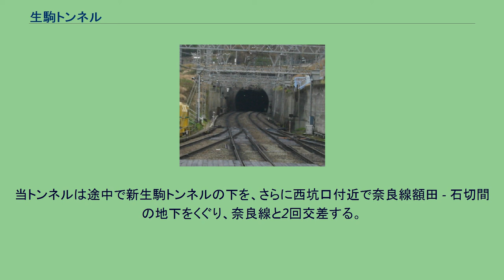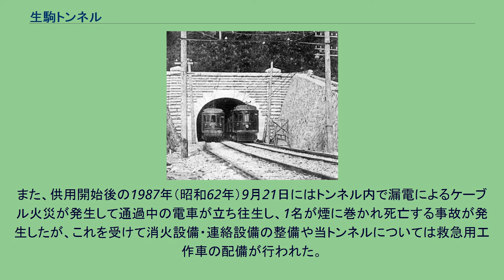生駒トンネル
生駒トンネル（いこまトンネル）とは、大阪府東大阪市と奈良県生駒市の境にある生駒山を東西に貫く、近畿日本鉄道けいはんな線の新石切駅 - 生駒駅間にある鉄道トンネル（全長4,737m）、およびかつて同社奈良線の孔舎衛坂駅 - 生駒駅間にあった鉄道トンネル（全長3,388m）である。
生駒山地を迂回する西日本旅客鉄道（JR西日本）の関西本線（大和路線）や片町線（学研都市線）などの路線に対し、近鉄線はこのトンネルによって大阪と奈良を短距離で結んでいる。
奈良線の生駒トンネルは新生駒トンネル（全長3,494m）の開通により1964年に鉄道トンネルとしての使用を終えた。
その後、奈良線の旧トンネルを一部再利用する形でけいはんな線の生駒トンネルが1986年に開通している。
本項ではこれら新旧の生駒トンネルに加え、奈良線の新生駒トンネルについても扱う。
1914年に開業した頃の旧生駒トンネル 旧生駒トンネルの大阪側坑口（1991年） 奈良線の旧生駒トンネルは1914年（大正3年）に、近畿日本鉄道（近鉄）の前身である大阪電気軌道（大軌）により開通した。
開通当時は中央本線の笹子トンネル（4,656m）に次いで日本2番目の長さであり、また日本初の標準軌複線トンネルであった。
その後、1964年（昭和39年）に南側に並行して新生駒トンネルが開通したためこのトンネルは使用されなくなった。
工事は大林組が請け負い、1911年（明治44年）に着工された。
建設は地質の変化や湧水等に悩まされ、予想外の難工事となった。
工事費用が見込みを上回ったため、当時の大軌社長である岩下清周は、私財を叩いて建設を続行させたという。
また1913年（大正2年）1月26日に発生した落盤事故では152名が生き埋めとなり、20名の犠牲者が出た。
工費の支払いや利用不振から、大軌は同トンネル開通後しばらく社員の給料支払いや切符の印刷費にも事欠くほど経営が行き詰まり、取締役支配人の金森又一郎が生駒山にある宝山寺へ賽銭を借りに行った。
また建設した大林組も、大軌による建設費の支払い遅延から一時経営危機に陥った。
しかし、そのような状況にもかかわらず、大林組は手抜きをせず最高の資材を使って工事を進め、検査に来た監理局員がその質の高さに驚かされたというエピソードが残っている。
1946年（昭和21年）4月16日にトンネル内で発生した車両火災では23名が死亡し75名が負傷、翌1947年（昭和22年）に再び発生した火災では約40名が負傷した。
さらに1948年（昭和23年）3月31日には急行列車がトンネル内を走行中に空気ブレーキ（直通ブレーキ）を破損、大阪平野に向かう下り勾配を暴走し、河内花園駅で先行の普通列車に追突、49名が死亡、282名が負傷する大惨事が発生した（近鉄奈良線列車暴走追突事故）。
旧トンネルは、使用停止後も新生駒トンネルやけいはんな線生駒トンネルとの交通があり、また高圧電流の通る電力設備が設置されている。
このため旧トンネルは部外者の立入が禁止され、大阪側坑口は近鉄により厳重に管理されている。
近鉄主催の創業100周年記念産業遺産ツアー等、一般に公開された事が数回ある。
新生駒トンネルの大阪側坑口 断面が狭小で大型車両を運行できない旧生駒トンネルは奈良線の輸送力増強の支障となっていたため、大型車両を通すための方策が検討された。
まず、在来トンネルの拡築案として、在来トンネルを夜間列車運転休止時間中に拡築するものと、在来トンネルを単線用として使用し新たに単線トンネルを建設するものの2案が検討された。
前者については、列車運行に対する危険性や長期間の工期、大阪坑口付近にある急曲線の改良ができない点などから実施不可能とされた。
後者については、在来トンネルを単線に使用するためには約15cmの盤下げ工事が必要なこと、建設費が複線新トンネルに比べて割高なこと、大阪坑口の急曲線改良ができないことなどから、複線新トンネルの建設方針が固まった。
次に、新トンネルの路線として以下の4つの案が検討された。
石切駅から孔舎衛坂駅北側を通り近畿日本生駒駅（1964年10月1日に生駒駅に改称）に至る路線（トンネル延長3,820m） 石切駅から孔舎衛坂駅南側を通り、近畿日本生駒駅大阪方で現在線に接続する路線（トンネル延長3,388m） 瓢箪山駅と近畿日本生駒...